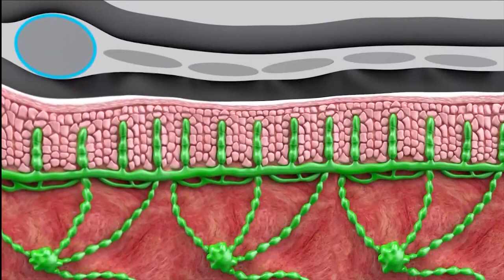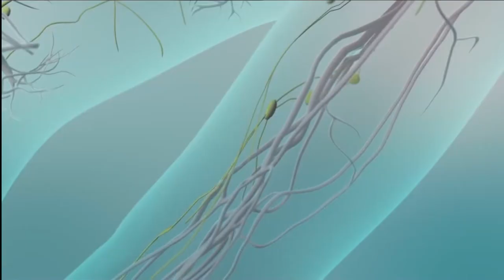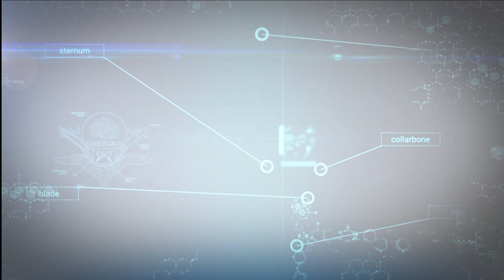იმპულსი-მთავარი თემა: ლიმფური სისტემის ფუნქციონირების დარღვევა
სტუდიის სტუმარი: ონკოლოგი პროფესორი ელენე კობიაშვილი